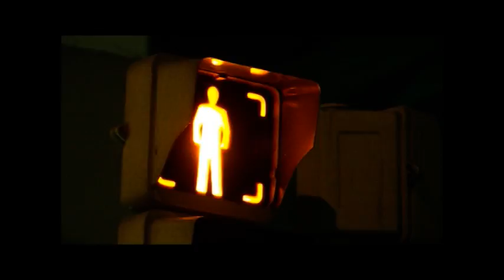Llegamos - Noche Shopping - Abasto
Idea y Dirección. Andrés Pasman.
2007.